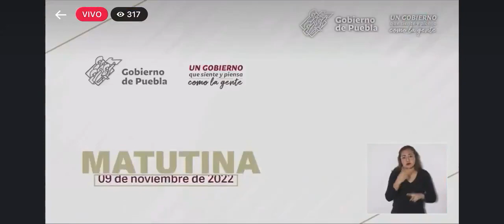Se hará operativo este fin de semana en la Colonia Villa Posada para evitar disturbios alcohólicos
Se implementará un operativo este fin de semana en la Colonia Villa Posada, para revisar la supuesta organización de una fiesta que se está promocionando con una rifa de bebidas alcohólicas.